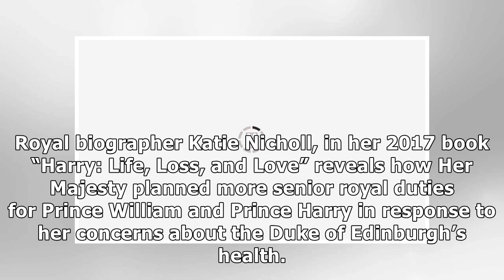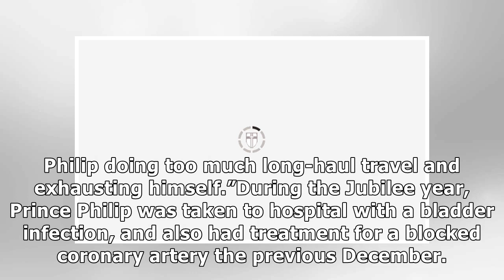Prince Philip health: How Queen Elizabeth II 'WORRIED' about Duke of Edinburgh